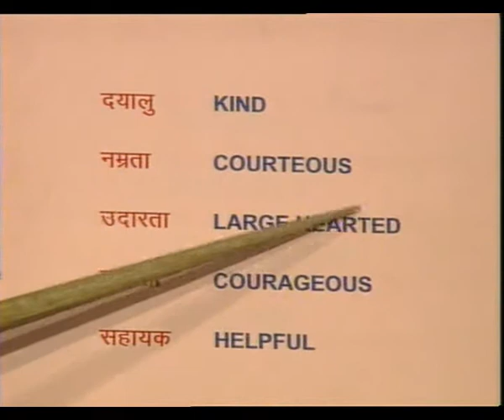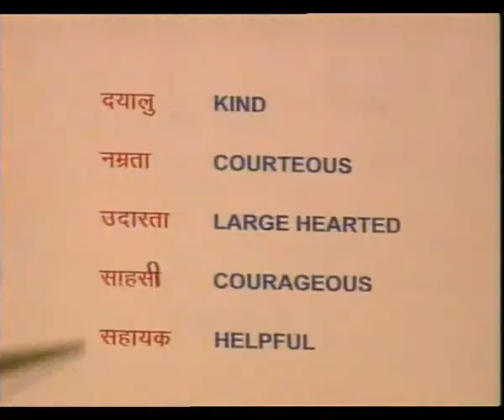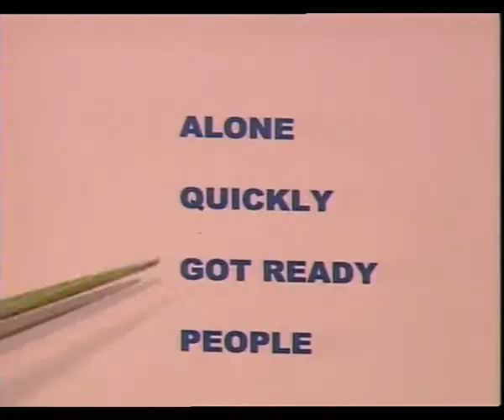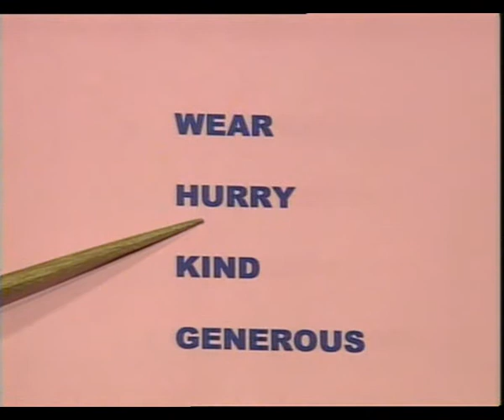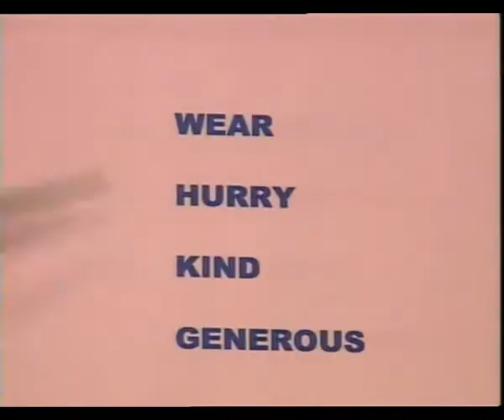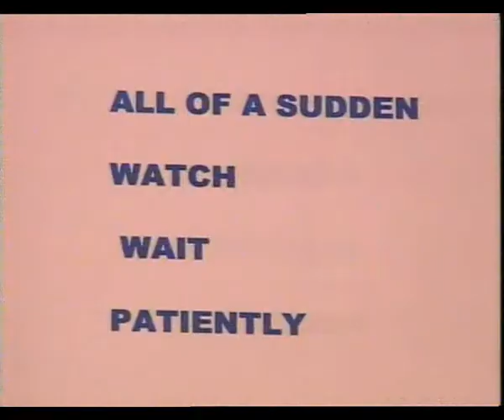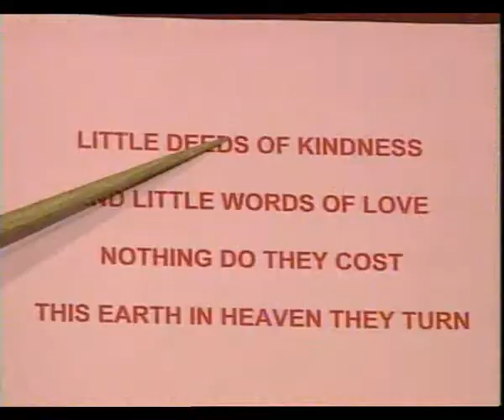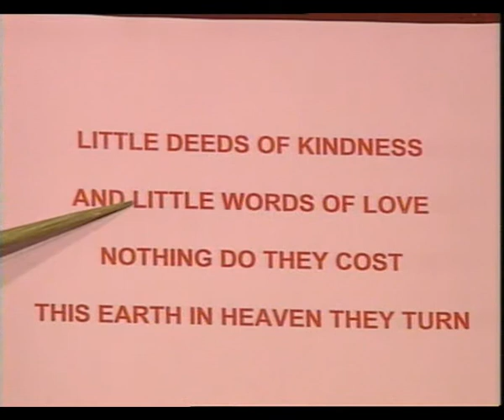MAY I GO FIRST / मे आई गो र्स्ट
इस कार्यक्रम में अंग्रजी शिक्षण किया गया।